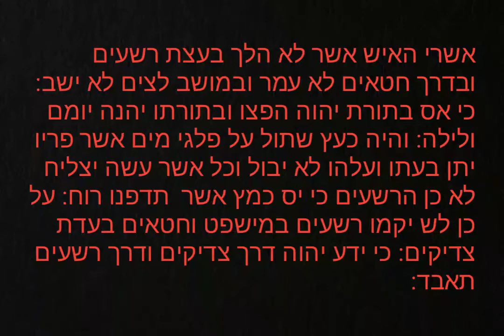Salmo 1 en hebreo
Salmo 1 en hebreo sin Nekudot Sacado del siddur ashkenazi